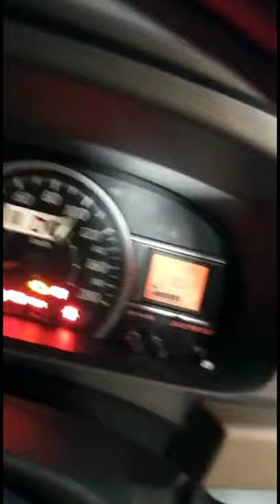REVIEW EXTERIOR AND INTERIOR TOYOTA CALYA TYPE G 2019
Toyota meluncurkan Calya dalam 4 pilihan model, yakni 1.2 STD E M/T, 1.2 E M/T, 1.2 G M/T, dan tertinggi 1.2 G A/T.

Selain transmisi, ketiganya juga memiliki perbedaan dalam hal fitur menyangkut soal kenyamanan bagi penumpang.

Namun secara general sepesifikasi hampir tak ada perbedaan.

Dari segi dimensi, Calya memiliki panjang 4.070 mm, lebar 1.655 mm, tinggi 1.600 mm, dan wheelbase sebesar 2.525 mm.

Semua varian telah menggunakan pelek berdiameter 14 inci dengan model two tone machining alloy.